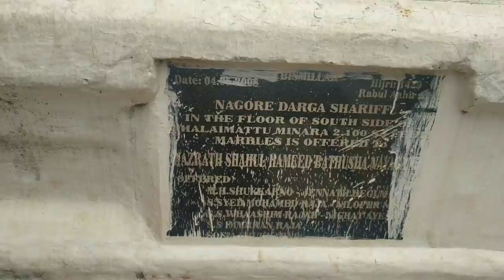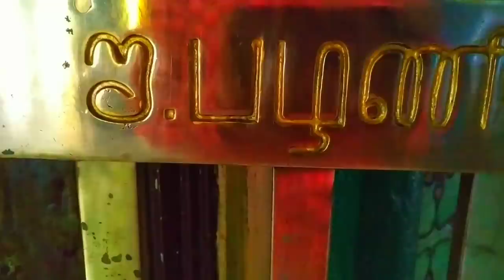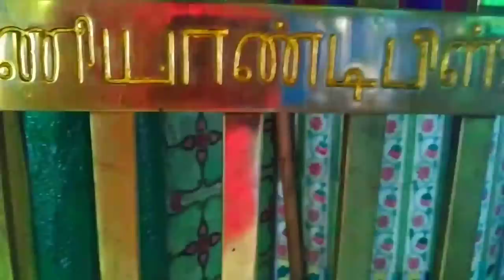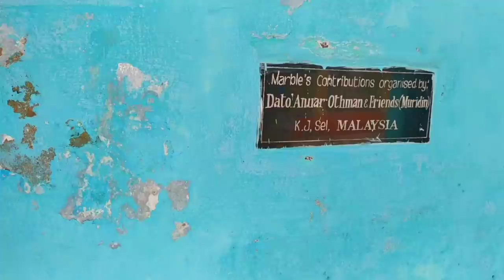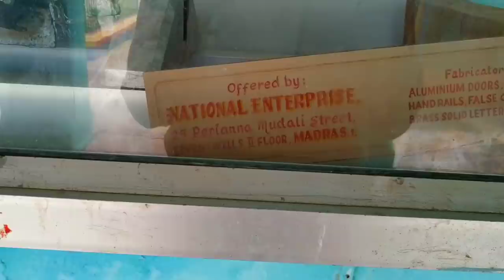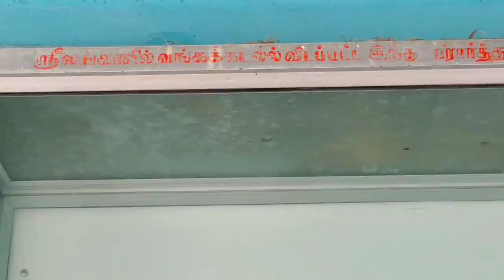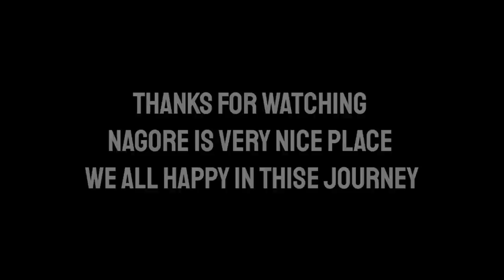Nagore Dargah Mystery Things and places | part 2 | Real Nagore Dargah History | ‎@SimpleBoy-Siddiq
༄𝚈𝙰𝚂𝙷 𝚂𝙸𝙳𝙳𝙸𝚀

★𝚁𝙴𝙰𝙻 𝙶𝙷𝙾𝚂𝚃 𝙴𝚇𝙿𝙻𝙾𝚁𝙴𝚁★

         ~ᴡᴇ ᴀʟʟ ᴍʏ ɢᴀɴɢ ~
         ~ᴡᴇ ᴀʟʟ ᴍʏ ʜᴇᴀʀᴛ~

𝕊𝕠𝕞𝕖 𝕨𝕠𝕣𝕕𝕤 𝕒𝕓𝕠𝕦𝕥 𝕞𝕖

𝙸 𝙰𝙼 𝙽𝙾𝚃 𝙵𝙰𝙺𝙴𝚁 | 𝙸 𝚃𝚁𝚄𝚂𝚃 𝚈𝙾𝚄𝚁 𝙰𝙻𝙻 𝚂𝚄𝙿𝙿𝙾𝚁𝚃
𝙸 𝙰𝙼 𝙽𝙾𝚃 𝙲𝙷𝙴𝙰𝚃𝙸𝙽𝙶 | 𝙱𝙴𝙲𝙰𝚄𝚂𝙴 𝙸𝚂 𝙽𝙾𝚃 𝙱𝚄𝚂𝙸𝙽𝙴𝚂𝚂 𝙸𝚃𝚂 𝙼𝚈 𝙰𝙼𝙱𝙸𝚃𝙸𝙾𝙽

»𝙸 𝙰𝙼 𝙰 𝚁𝙴𝙰𝙻 𝙶𝙷𝙾𝚂𝚃 𝚅𝙻𝙾𝙶𝙶𝙴𝚁

»𝚃𝙷𝙴𝚈 𝙷𝙰𝚄𝙽𝚃 𝚃𝙷𝙴𝚈𝙵𝙾𝚁 𝙸 𝙷𝚄𝙽𝚃

»𝚃𝙷𝙴 𝙶𝙷𝙾𝚂𝚃 𝙾𝙵 𝚈𝙾𝚄 𝙸𝚂 𝙲𝙻𝙾𝚂𝙴 𝚃𝙾 𝙼𝙴

»𝙸 𝚂𝙿𝙴𝙽𝚃 𝚃𝙷𝙸𝚂𝙴 𝚈𝙴𝙰𝚁 𝙰𝚂 𝙰 𝙶𝙷𝙾𝚂𝚃 𝙰𝙽𝙳 𝙸 𝙰𝙼 𝙽𝙾𝚃 𝚂𝚄𝚁𝙴
𝚆𝙷𝙴𝚁𝙴 𝙷𝙾𝙼𝙴 𝙸𝚂 𝙴𝙽𝚈𝙼𝙾𝚁𝙴

»𝚆𝙷𝙴𝙽 𝙸 𝚆𝙰𝚂 𝙲𝙷𝙸𝙻𝙳 𝙸 𝚆𝙰𝚂 𝙰𝙵𝚁𝙰𝙸𝙳 𝙾𝙵 𝙶𝙷𝙾𝚂𝚃 𝙱𝚄𝚃 𝙸 𝙽𝙾𝚆
𝚁𝙴𝙰𝙻𝙸𝚉𝙴 𝙿𝙴𝙾𝙿𝙻𝙴 𝙰𝚁𝙴 𝙼𝙾𝚁𝙴
𝚂𝙲𝙰𝚁𝙸𝙴𝚁

𒊹︎︎︎𒊹︎︎︎𒊹︎︎︎𒊹︎︎︎𒊹︎︎︎𒊹︎︎︎𒊹︎︎︎𒊹︎︎︎𒊹︎︎︎𒊹︎︎︎𒊹︎︎︎𒊹︎︎︎𒊹︎︎︎𒊹︎︎︎𒊹︎︎︎𒊹︎︎︎𒊹︎︎︎𒊹︎︎︎𒊹︎︎︎
ʜᴇʟʟᴏ ʀᴇsᴘᴇᴄᴛᴇᴅ ʏᴏᴜᴛᴜʙᴇ. ᴇᴠᴇʀʏᴛʜɪɴɢ ʏᴏᴜ sᴀɪᴅ ᴛᴏ ᴍᴇ ɪs ʟᴇɢᴀʟ. ɪ ғᴏʟʟᴏᴡ ɪᴛ ᴘʀᴏᴘᴇʀʟʏ.

(ɪ ᴜɴᴅᴇʀsᴛᴀɴᴅ ᴀʟʟ ᴛʜᴇ ɴᴇᴡʟʏ ᴄʀᴇᴀᴛᴇᴅ ʟᴀᴡ)

(ɪ ʜᴀᴠᴇ ɴᴇᴠᴇʀ ᴘᴏsᴛᴇᴅ ᴛʜɪs ᴠɪᴅᴇᴏ ғᴏʀ ᴋɪᴅs)

тнιsᴇ ᴄнᴀɴɴᴇʟ ᴅᴏᴇs ɴᴏт ᴘʀᴏмᴏтᴇ ᴏʀ ᴇɴᴄᴏᴜʀᴀԍᴇ ᴀɴʏ ιʟʟᴇԍᴀʟ ᴀᴄтιᴠιтιᴇs, ᴀʟʟ ᴄᴏɴтᴇɴтs ᴘʀᴏᴠιᴅᴇᴅ ʙʏ тнιs ᴄнᴀɴɴᴇʟ ιтs мᴇᴀт ғᴏʀ ᴇᴅᴜᴄᴀтιᴏɴᴀʟ ᴘᴜʀᴘᴏsᴇ ᴏɴʟʏ

© ᴄᴏᴘʏʀιԍнт ᴅιsᴄʟᴀιмᴇʀ ᴜɴᴅᴇʀ sᴇᴄтιᴏɴ 107 ᴏғ тнᴇ ᴄᴏᴘʏʀιԍнт ᴀᴄт 1976, ᴀʟʟᴏᴡᴀɴᴄᴇ ιs мᴀᴅᴇ ғᴏʀ "ғᴀιʀ ᴜsᴇ" ғᴏʀ ᴘᴜʀᴘᴏsᴇs sᴜᴄн ᴀs ᴄʀιтιᴄιsм, ᴄᴏммᴇɴт, ɴᴇᴡs ʀᴇᴘᴏʀтιɴԍ, тᴇᴀᴄнιɴԍ, sᴄнᴏʟᴀʀsнιᴘ, ᴀɴᴅ ʀᴇsᴇᴀʀᴄн. ғᴀιʀ ᴜsᴇ ιs ᴀ ᴜsᴇ ᴘᴇʀмιттᴇᴅ ʙʏ ᴄᴏᴘʏʀιԍнт sтᴀтᴜтᴇ тнᴀт мιԍнт ᴏтнᴇʀᴡιsᴇ ʙᴇ ιɴғʀιɴԍιɴԍ. ɴᴏɴ-ᴘʀᴏғιт, ᴇᴅᴜᴄᴀтιᴏɴᴀʟ ᴏʀ ᴘᴇʀsᴏɴᴀʟ ᴜsᴇ тιᴘs тнᴇ ʙᴀʟᴀɴᴄᴇ ιɴ ғᴀᴠᴏʀ ᴏғ ғᴀιʀ ᴜsᴇ.